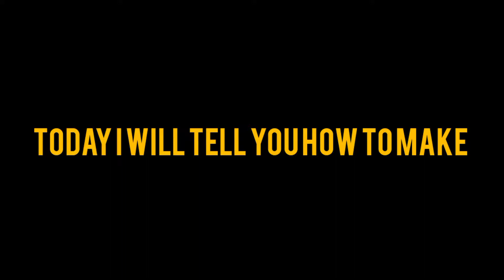How to Make Peshawari Mutton Karahi.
Easy recipe to make Peshawari Mutton Karahi. 😋👌